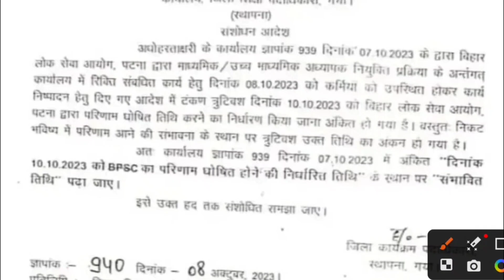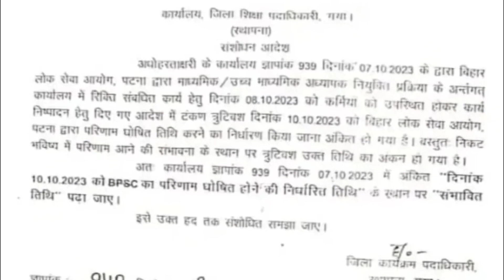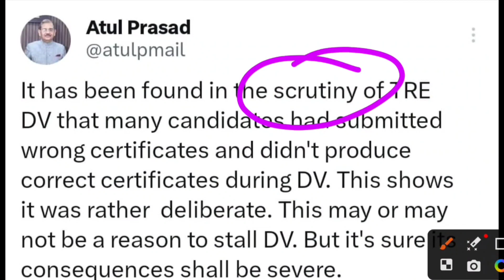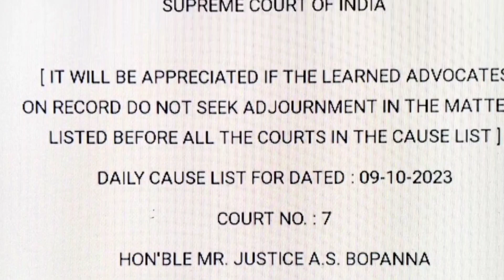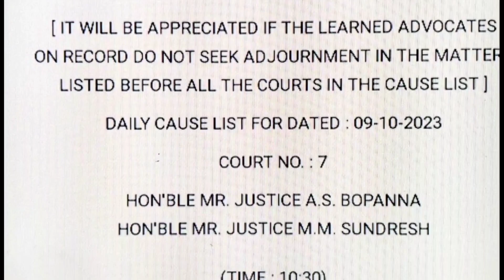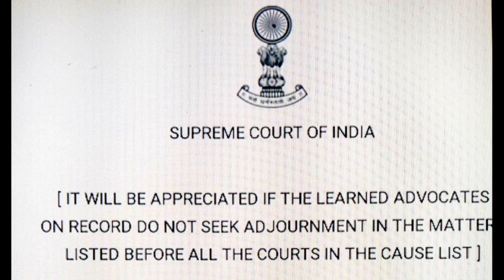BPSC TRE 2023: फैसले की घड़ी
Description About this Video :

Today In this Video I have discussed about BPSC Teacher CutOff 2023.